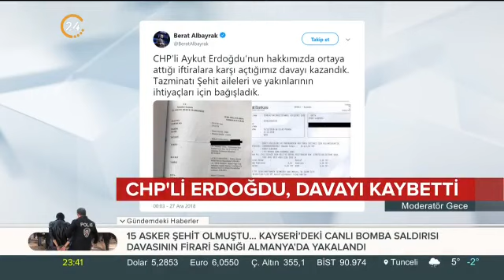Bakan Albayrak; Erdoğdu'nun iftiralarına karşı davamızı kazandık